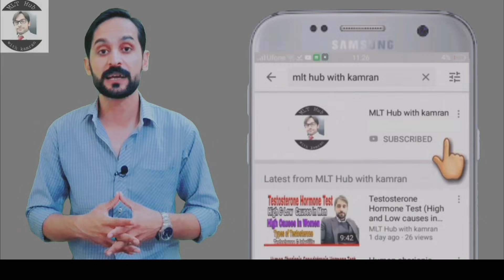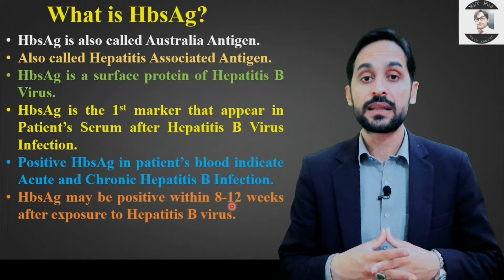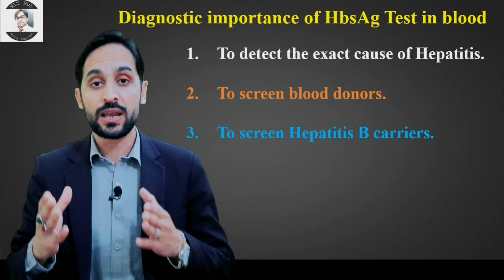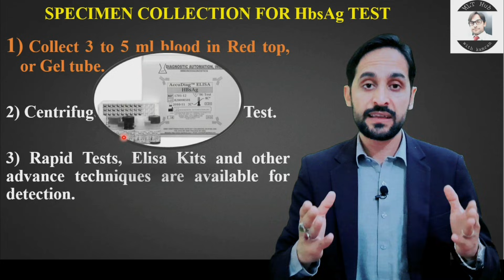HbsAg Test | What is Hepatitis B Surface Antigen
Hepatitis B Surface Antigen is present on the surface of Hepatitis B Virus. Positive HbsAg in patient’s blood indicate Acute and Chronic Hepatitis B Infection. In this video you will learn about HbsAg Test.

Queries solved in this video:
00:00 | Introduction
00:29 | what is HbsAg
02:20 | Diagnostic importance of HbsAg Test
03:46 | Specimen collection for HbsAg Test